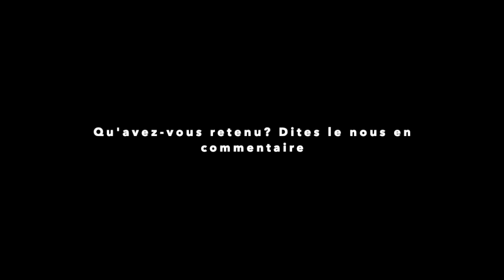[METIER] Devenir Docteur en Génie Civil : Les choses à savoir avant de faire un doctorat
Faire un doctorat c'est une grosse décision et il existe trop peu de ressources pour aider les étudiants à faire les bons choix.

[METIER] Devenir Docteur en Génie Civil  : Parcours, débouchés, rémunération, expériences

Vous avez aimé la vidéo ?  laissez nous un commentaire, dites nous quelle partie vous a intéressé.

N'hésitez pas à partager vos questions ou vos expériences personnelles dans la section commentaire pour le bénéfice de tous.

Pour ceux qui préfèrent lire et regarder les +60 filières c'est par ici : * Télécharger l’appli mobile Karatou Post Bac